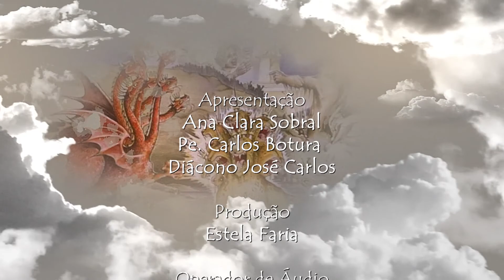Páginas da Bíblia - 16/02/21